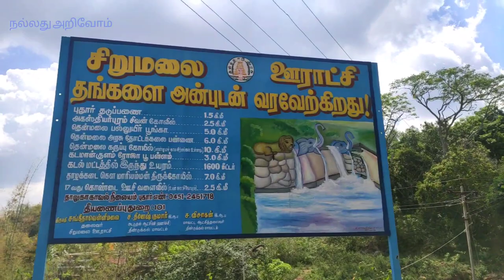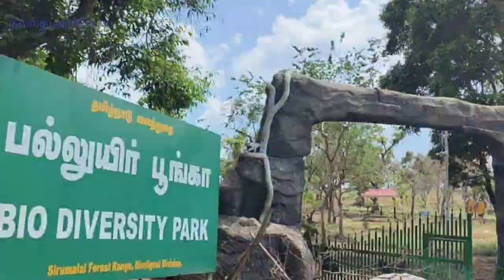Low Budget tour- குறைந்த செலவில் சுற்றுலா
திண்டுக்கல் மாவட்டம் சிறுமலை எனும் அழகிய மலைவாசஸ்தலம் மிக அருமையாக பார்ப்பதற்கு பச்சைப்பசேல் என்று புல்வெளி புல்வெளி ஓங்கி உயர்ந்த மரங்கள் செடிகள் கொடிகள் விவசாய வர்ணனைகள் நீங்களும் கண்டுகளிக்க இந்த வீடியோ உங்களுக்காக